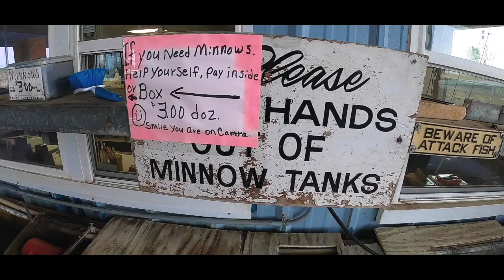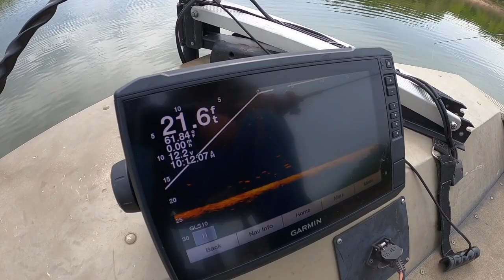Crappie Field Trip to Truman Lake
Crappie Field Trip to Truman Lake. We hook up with Pitts and Grills own Nick. He shows us around Truman lake. Great time. Guys day out on a Great Lake. Pitts and Grills.